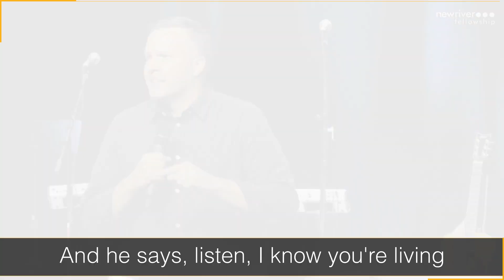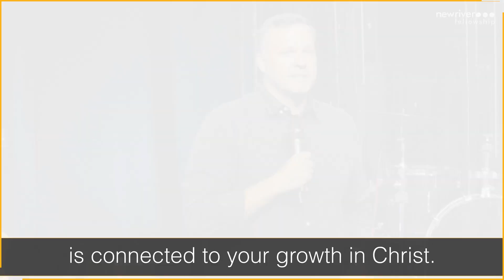This is a moment of growth for you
If you want to rise up and have a voice of hope and truth in this moment, dive deep in maturity in the Lord.

Your life is not on hold in this moment.
This is a moment meant for growth for you.
It might be chaos for everyone else, but not you.

"And we will not be easily shaken by trouble, nor led astray by novel teachings or by false doctrines. But instead we will remain strong and always sincere in our love."
- Ephesians 4